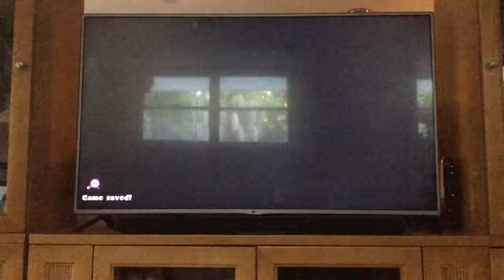Splatoon All Weapons Part 28 Heavy Splatling